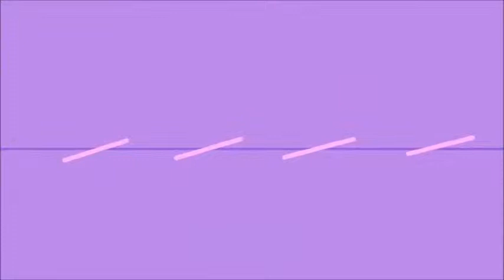MLP:FiM - Art of the Dress (Czech) [HD]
Czech name: Šaty pro všechny.
Sung by Jana Mařasová as Rarity and Rainbow Dash, Irena Hrubá as Pinkie Pie, Radka Stupková as Twilight Sparkle, Šárka Vondrová as Fluttershy and Helena Brabcová as Applejack.
Speaking parts done by Jana Mařasová as Rarity, Radka Stupková as Twilight Sparkle, Irena Hrubá as Pinkie Pie, Šárka Vondrová as Fluttershy, Helena Brabcová as Applejack and Zuzana Hykyšová as Rainbow Dash.
Dubbed in Studio Bär, Prague.

Despite the weird voices and the off-key pacing, I like it a bit.